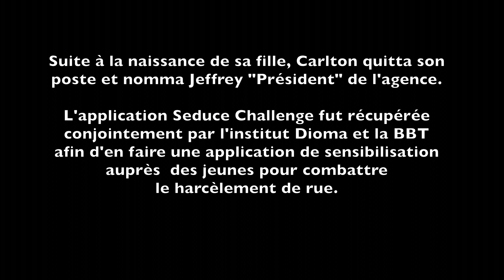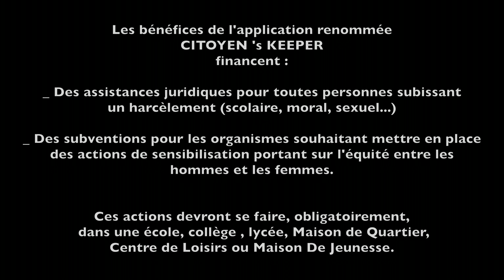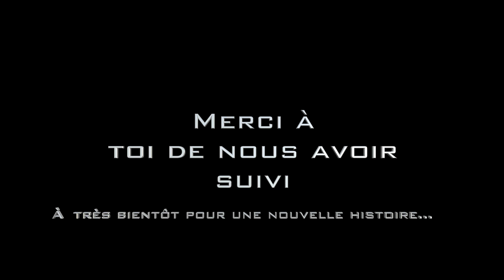Beau Black Ténébreux II - EPISODE FINAL- L'ULTIME MISSION DE BIENVENUE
Résumé : Les BBT et les membres de l'Institut Dioma affrontent le danger de "LA FIESTA DES BBT" qui a lieu au JARDIN DES ARTISTES.  Pendant ce temps, Bienvenue ,Jeffrey et Lola ont pour mission de neutraliser, une bonne fois pour toute, le véritable coupable de leurs mésaventure.

C'EST LA FIN DES BEAU BLACK TÉNÉBREUX ! MERCI BEAUCOUP DE NOUS AVOIR SUIVIS !

Écrit et réalisé par Vivien N Nsuka
Assistante réalisation : Laurie Belin
Ingé Son : Coralie Coutanceau

Produit par ULULE, Marion Inard, Coralie Coutanceau et Vivien.N Nsuka

Projet soutenu par ULULE et la Ville de Noisy Le Grand.

Acteurs et actrices
Levy Kitoko L'KAY
Camille Garino
Jessy Lesy
Maëlys Thirion
Romly Nsuka
Marcus Lohoues
Angel Tony
Khady Thiam
Hantz Télisme
MIOU
Marion Inard

Thème son : "Les BBT" by Zacky Larson et L'KAY